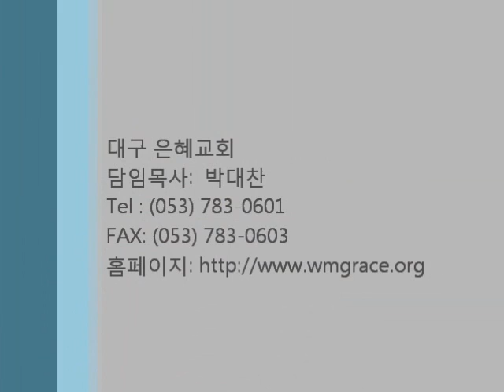2012년07월29일 : 사실을 본 다윗의 신앙생활